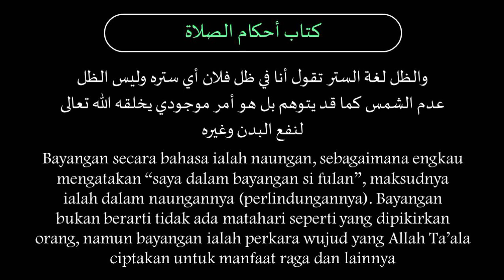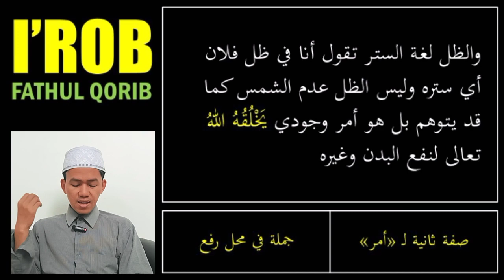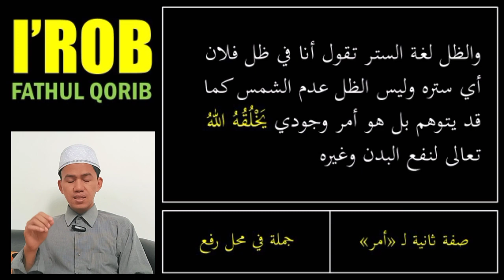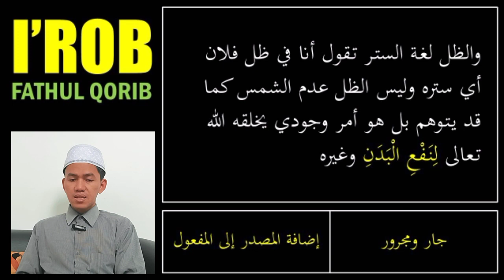I'rob Fathul Qorib | Bab Sholat (Bagian 5)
Ini merupakan video yang membahas i'rob kitab fathul qorib bab sholat bagian 5. Teks yang dibahas yaitu:

والظل لغة الستر تقول أنا في ظل فلان أي ستره وليس الظل عدم الشمس كما قد يتوهم بل هو أمر وجودي يخلقه الله تعالى لنفع البدن وغيره

Bagi yang ingin traktir saya, silahkan klik link ini

Referensi video:
Syekh Muhammad bin Qosim Al Ghazi, Fathul Qorib
Syekh Muhammad bin Abdillah bin Malik Al Andalusi, Alfiyyah ibn Malik

Link pembelian kitab:
Jamiud Durus Al Arobiyyah